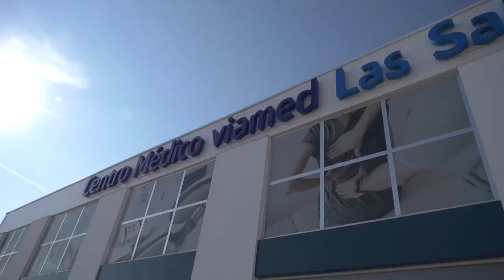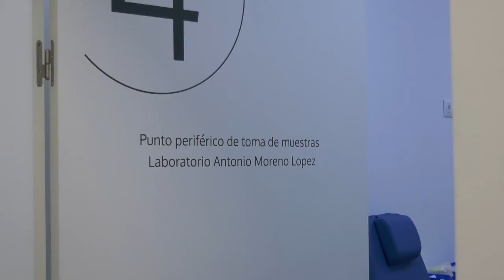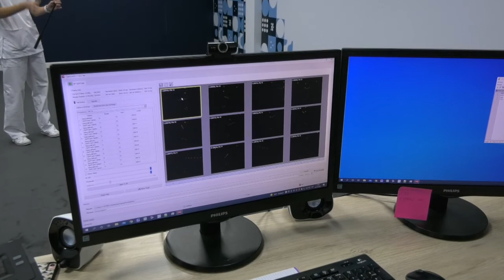CHICLANA | VIAMED PRESENTA SUS NUEVAS INSTALACIONES EN EL POLÍGONO URBISUR